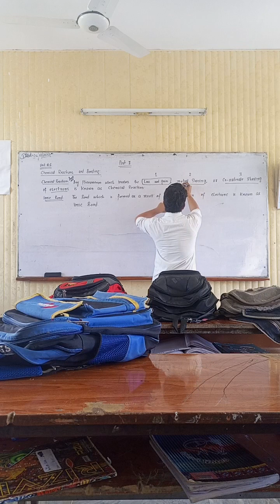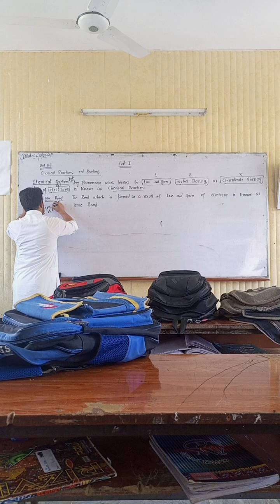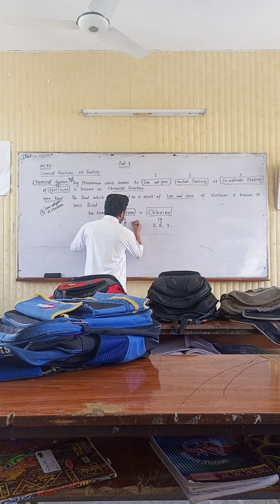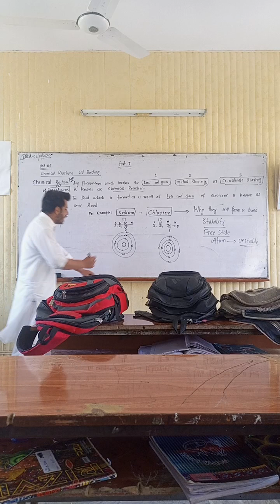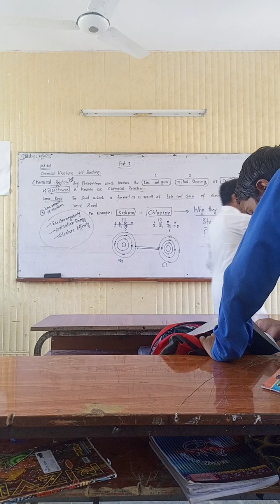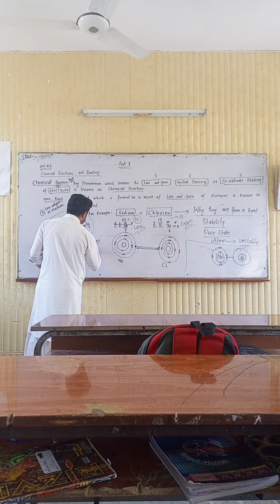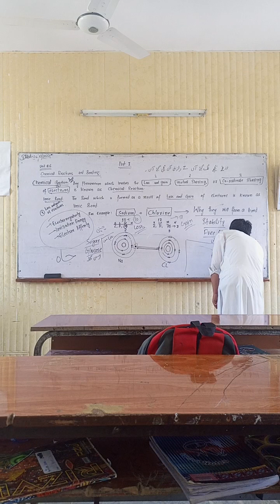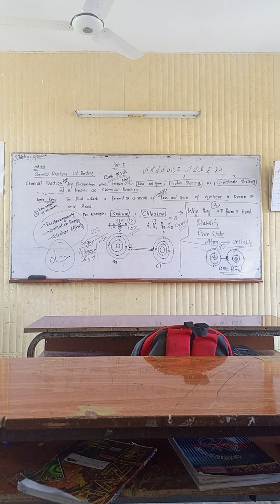Chemical Reactions and Bonding (Science Grade 8th ;Unit# 6) | Science Video Lecture (Part 2)